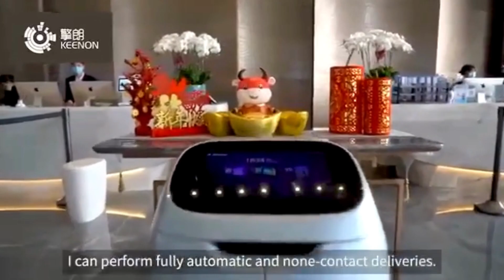Gading Kencana Selaras | Produk | Keenon W3 Butlerbot | Delivery Robot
Kini telah hadir di Indonesia, Keenon Robotics untuk segala kebutuhan Anda.

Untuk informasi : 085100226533